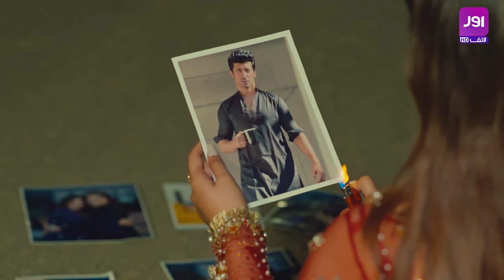Lagay Aag - Full Ost - Lagay Aag Iss Mohabbat Ko - Juggun Kazim - Sumaiyya Buksh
Presenting the official OST of " Lagay Aag Iss Mohabbat ko " - the musical saga of love, betrayal, and the strong pull of power.
Lagay Aag Iss Mohabbat Ko - Starting from 17th January  only on aurLife.

Get ready for the rollercoaster ride of emotions as we bring the tale of sisterly affection that takes a toxic turn when a charismatic man enters their lives.

OST: Lagay Aag
Drama: Lagay Aag Iss Mohabbat Ko
Singer: Usama Anwar
Lyrics: Fatima Najeeb
Director: Jasim Abbass
Executive Producer: Ch. Moazzam Majeed

Cast: Juggun Kazim, Farhan Malhi, Sumaiyya Buksh, Layla Zuberi, Sehrish Faryal, Asad Mahmood, Tariq Raheem, Sofia Mahmud, Abbas Ashraf Awan, Ali Amar, Zainab Waseem & Kehkashan Dawood